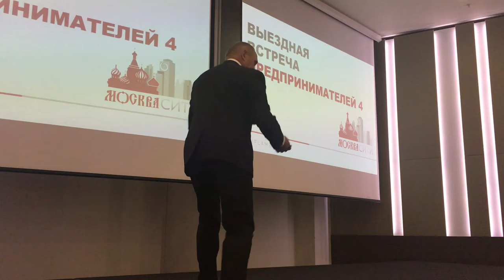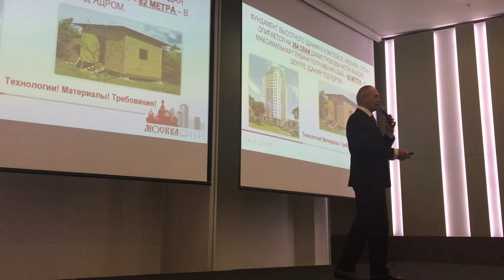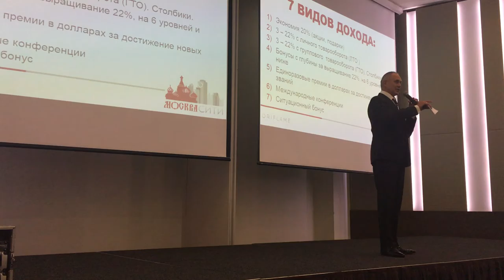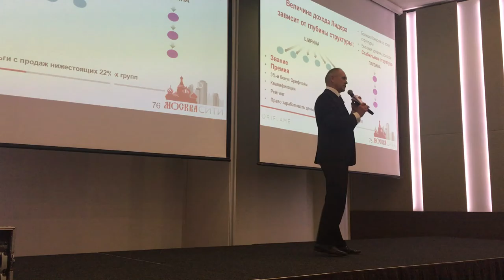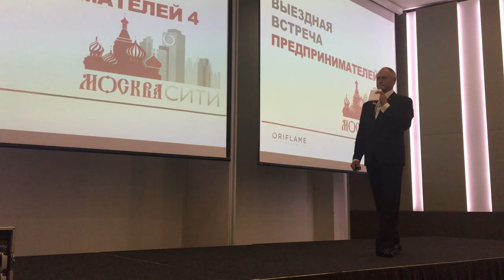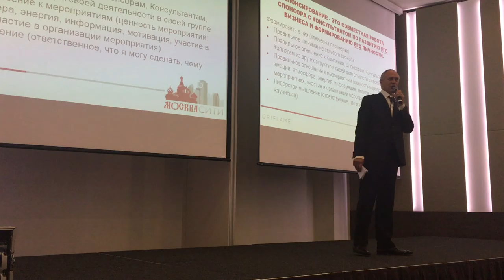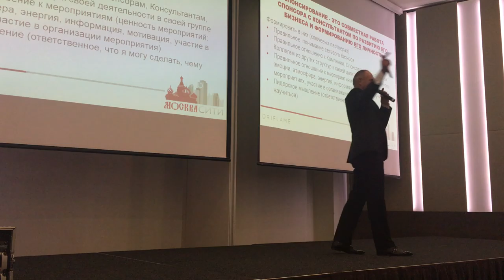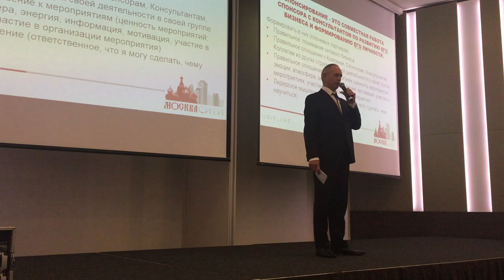РАЧКОВСКИЙ СЕРГЕЙ ,ВВП4,Нвотель